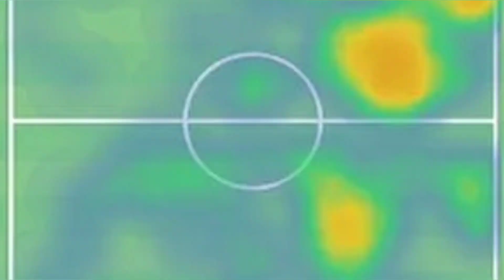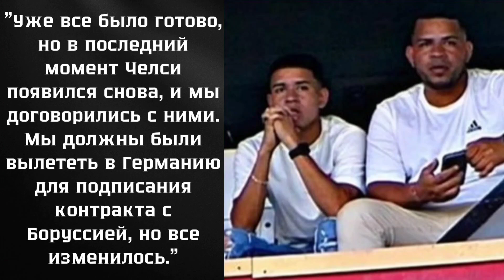Кендри Паэс - Эквадорский вундеркинд. Он вернёт Челси величие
Футбол. Кто такой главный талант Южной Америки. Кендри Паэс подписал контракт с Челси, но будет играть в Англии только с 25ого года. Что известно о футболисте, характеристики, сильные стороны